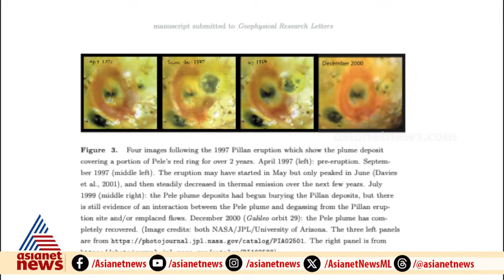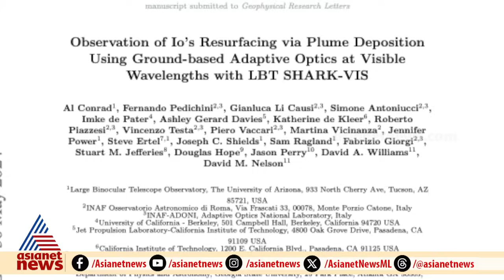ലാർജ്ജ് ബൈനോക്കുലാർ ദൂരദർശിനിയും അയോയും | Prapanchavum Manushyanum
ഭൂമിയിലെ ദൂരദർശിനികൾ ഇതുവരെ പകർത്തിയതിൽ വച്ച് ഏറ്റവും മികച്ച റെസൊല്യൂഷനിൽ അയോയിലെ അഗ്നിപർവ്വത പ്രവർത്തന ദൃശ്യങ്ങൾ പകർത്തി അരിസോണയിലുള്ള ലാർജ് ബൈനോകുലാർ ടെലിസ്കോപ്പ്